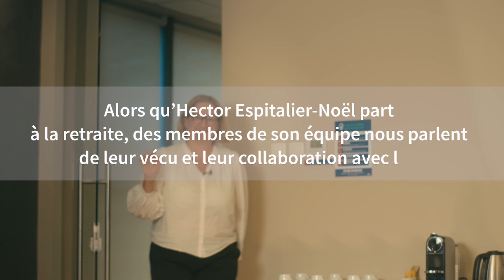Départ à la retraite : Témoignages authentiques en l'honneur d'Hector Espitalier-Noël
Après 40 années au sein du groupe ENL, notre CEO, Hector Espitalier-Noël part à la retraite ce vendredi 30 juin 2023. Pour lui rendre hommage, nous avons recueilli les témoignages des membres de son équipe, qui ont partagé avec nous leur vécu, leurs souvenirs et leurs collaborations avec lui.

Nous souhaitons à Hector Espitalier-Noël une bonne retraite !